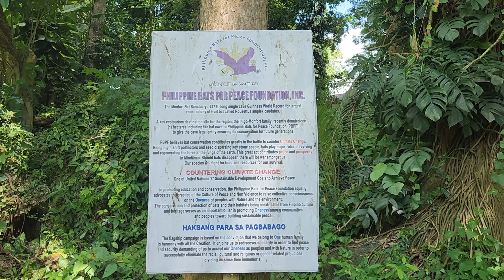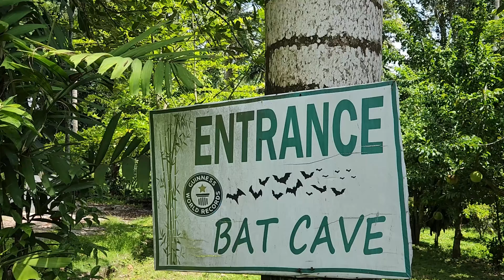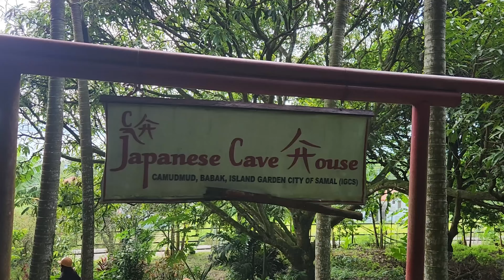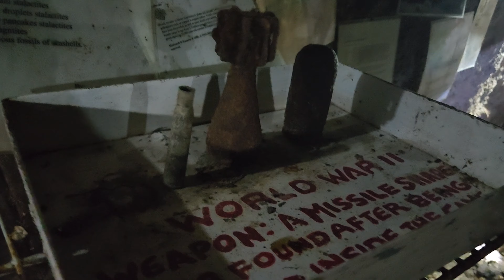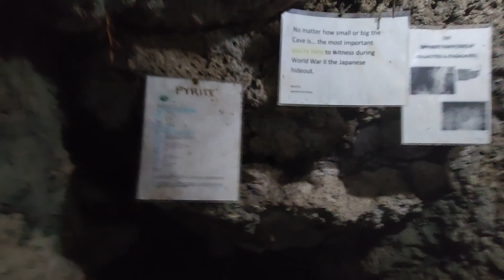The World's BIGGEST Bat Cave(Monfort Bat Sanctuary)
Welcome to a thrilling adventure as we set out to explore the enchanting Samal Island Bat Cave and uncover the mysteries of the legendary Japanese Cave House. Join us on an expedition that blends history, nature, and breathtaking landscapes into one unforgettable experience!

In this captivating travel vlog, we'll take you along as we traverse the lush landscapes and pristine shores of Samal Island, known for its untouched beauty and rich biodiversity. Our first stop is the Samal Island Bat Cave, a natural marvel that's home to thousands of bats. Prepare to witness the mesmerizing flight of these nocturnal creatures as they fill the skies during their evening exodus in search of food.

As we venture deeper into the heart of the cave, we'll learn about the vital role bats play in the ecosystem, from pollinating plants to controlling insect populations. Our expert guide will share fascinating insights into the behavior and habits of these winged wonders.

Next on our journey, we'll uncover the intriguing history of the Japanese Cave House. Immerse yourself in the stories of the past as we explore the remnants of this unique dwelling, once inhabited by Japanese soldiers during World War II. The cave's intriguing architecture and hidden nooks will leave you in awe of the ingenuity of its former occupants.

While we traverse the captivating landscapes and delve into these historical landmarks, we'll also take a moment to appreciate the beauty of Samal Island's serene beaches and crystal-clear waters. You'll be transported to a tranquil paradise, surrounded by nature's finest creations.